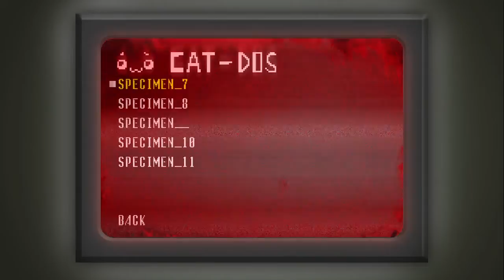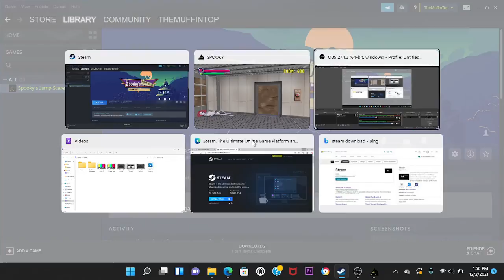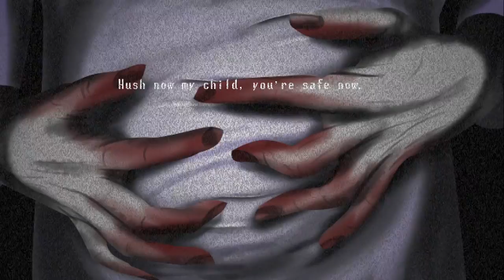CHEESE BREAKS THE GAME - Spooky's Jump Scare Mansion Ep. 5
Greetings! In this episode we FINALLY return to this game, Ben pretends to not be scared, and Owen spends too much time on a racing minigame! Oh and we also forgot to edit somehow whoops lol.